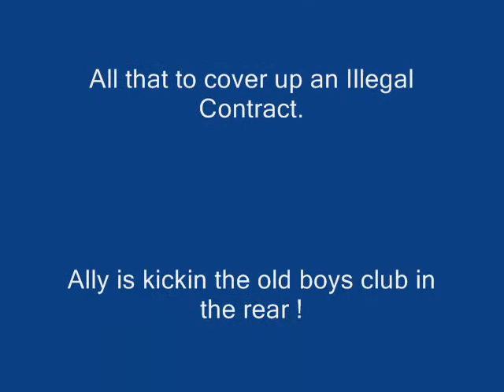Ally Miller vs Pima County Corruption Part 2 10 1 2013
Ally Miller vs. Pima BOS corruption and cover up on 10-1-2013 . Part 2 Who is Gabe Loyola ?